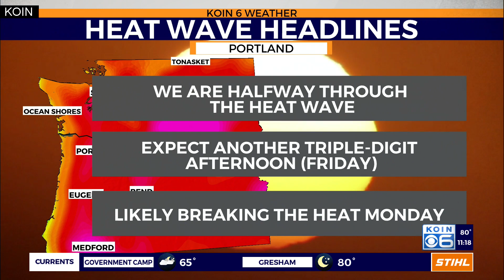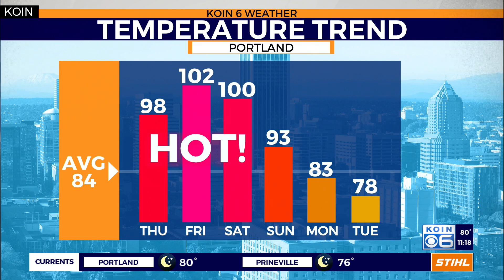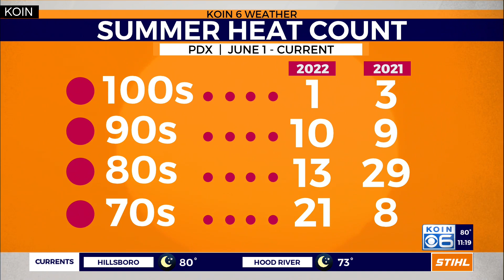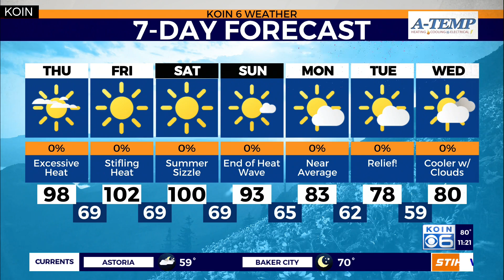Weather forecast: Portland tackles another scorching hot afternoon after a mild morning